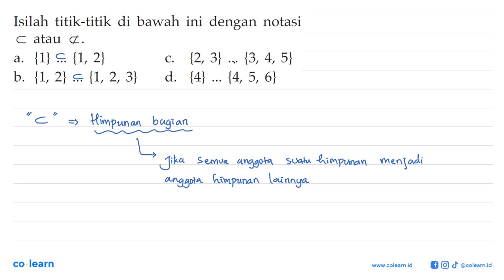Isilah titik-titik di bawah ini dengan notasi C atau K. {1} {1, 2} {2, 3} {3, 4, 5} a. C. b. {1, ...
Isilah titik-titik di bawah ini dengan notasi C atau K. {1} {1, 2} {2, 3} {3, 4, 5} a. C. b. {1, 2} {1, 2, 3} d. {4} {4, 5, 6}

Topik atau Materi: Himpunan Bagian - HIMPUNAN - ALJABAR - Matematika Kelas 7 SMP - KTSP

00:00 : Bedah Soal
01:00 : Konsep, rumus dan pengertian Himpunan Bagian
01:18 : Langkah penyelesaian soal
00:40 : Jawaban akhir
01:10 : Penutup